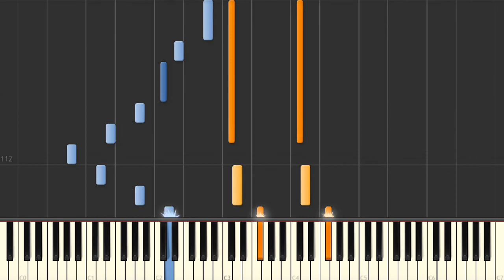Joy I call life (Sia) - Synthesia piano tutorial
Joy I call life (Sia) Synthesia Piano Tutorial created by My Sheet Music Transcriptions.